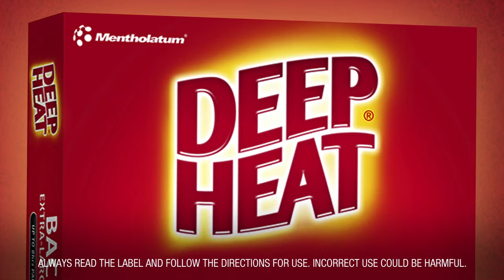Deep Heat Patches | Feel It Work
Ready to turn up the HEAT?🔥

Feel Deep Heat Patches work when Muscle Pains strike.

🏃‍♂️ Activates from 60 seconds
🤫Odourless and discrete
✔️Effective & convenient pain relief
👋Thin and easy to apply

ALWAYS READ THE LABEL AND FOLLOW THE DIRECTIONS FOR USE.